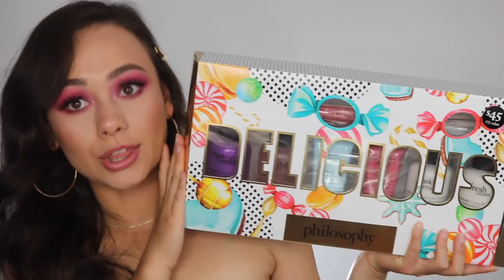MASSIVE HOLIDAY 2019 MAKEUP HAUL | What's New at Sephora & Ulta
She is super sweet, has amazing quality & editing skills and I know you guys will love her channel! Her and I have very similar taste in makeup, and did I mention her makeup skills were amazing?!?!?!

Products Mentioned:
Ulta:
-Philosophy Believe Body Set
-Tarte Chrome for The Holidays Quad
-Too Faced Gingerbread Extra Spicy Palette
-Urban Decay Holiday Hall of Fame Set
-Tarte 9 Ways to Shine Cheek Wardrobe
-Benefit Together At Last Mascara Trio
-Too Faced Mini Damn Girl Mascara
-BH Cosmetics Summer in St. Tropez Palette

Sephora:
-Too Faced Christmas Cookie House Party Set
-Hourglass Ambient Lighting Collection
-Pat McGrath Labs Eyeshadow Quads
-Dior Custom Eyeshadow Palette
-Charlotte Tilbury Pillow Talk Palette of Pops
-Charlotte Tilbury Pillow Talk Lip Gloss
-ABH Norvina Vol. 2
-ABH Norvina Vol. 3

What I'm Wearing:
-Viseart Grande Pro 3